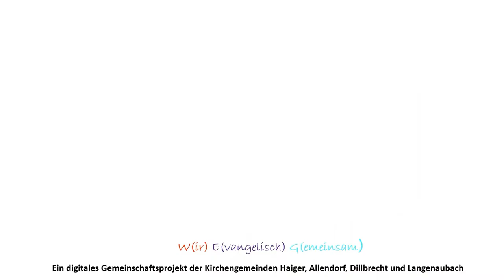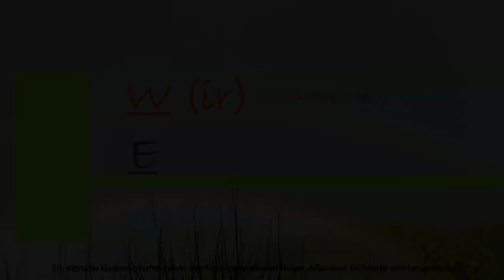UnterWEGs in Haiger - Mittwochsimpuls am 26.01.2022 aus Haiger